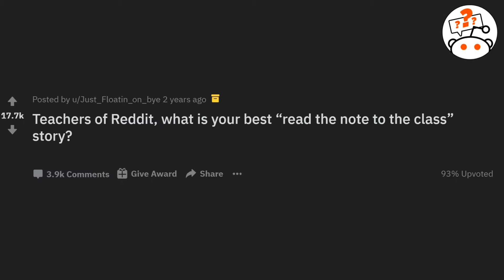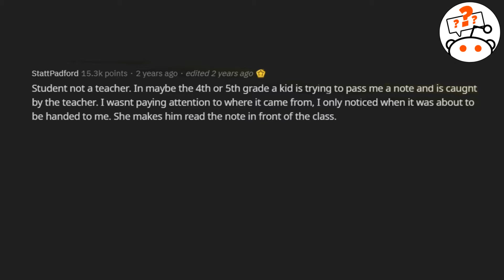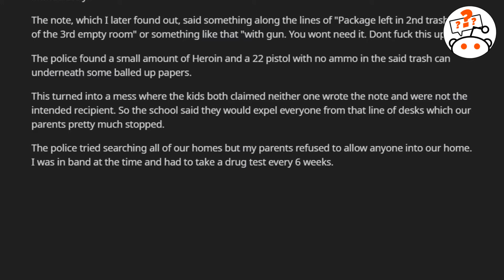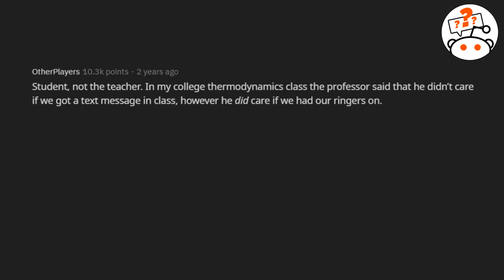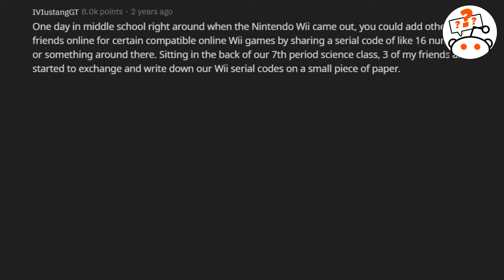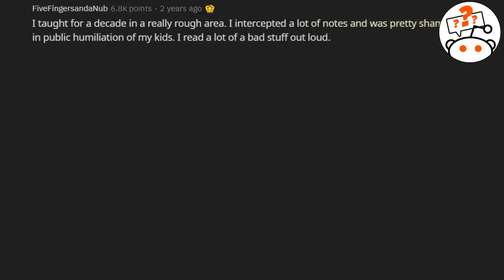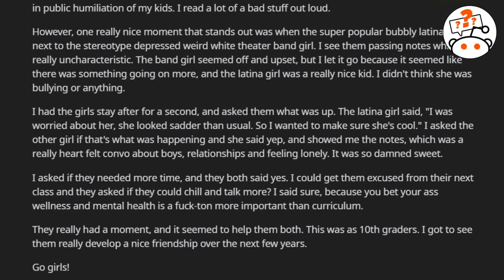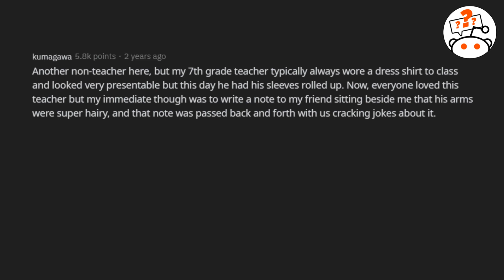Teachers, What Are Your Best “Read The Note To The Class” Story | r/askreddir | Reddit Professionals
Nobody will inspire us as amazing teachers as they can. They seem to be coming along at the right moment, at a time when we need them most. Good teachers are teaching us things we can't see for ourselves. They see potential in us that others, like themselves, cannot or will not. Over all, they give us the confidence to discover our own path with only enough direction to show us that the impossible—or what we see as impossible—is anything but that.

In this video, there are a few short stories about how great teachers have influenced the lives of some of the most famous people in the world.